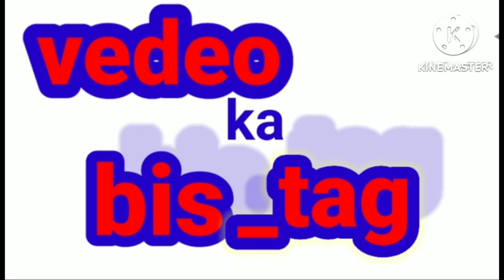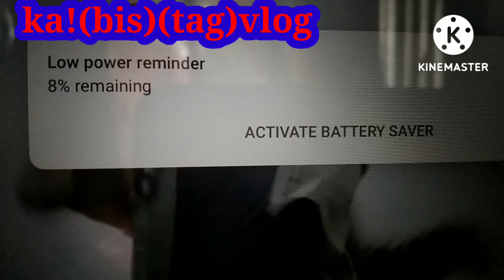FPJ,sang probinsyano:CardoFinally ends.Don imillio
FPJ's Ang probinsyano CardoFinally